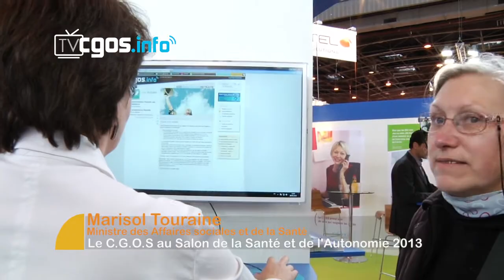Reportage TV C.G.O.S au salon de la santé et de l'autonomie 2013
Reportage au salon de la Santé et de l'Autonomie le 28 mai 2013. Rencontre des agents hospitaliers, visite du stand, animations...
Interviews d'Antoine De Riccardis, président du C.G.O.S et de Marisol Touraine, Ministre des Affaires sociales et de la Santé.